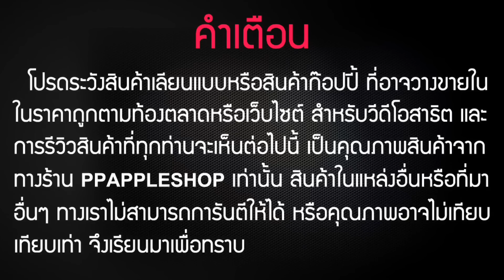Remax H7 ลำโพงรุ่นใหม่ล่าสุด เบสแน่นมาก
ลำโพงรุ่นล่าสุด Remax H7 HiFi ลำโพงตั้งโต๊ะระบบเสียง HIFI เบสมาเต็ม ลายไม้รถ่นล่าสุดตะวเครื่องแน่นมาก ติดต่อ Line id: @PPAPPLESHOP หรือ 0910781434 หรือข้อความ FB กด ยินดีที่ได้ดูแลครับ